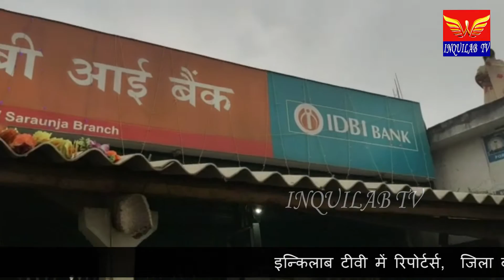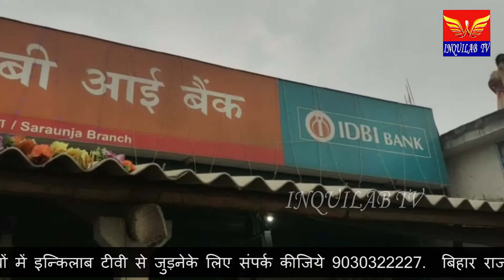सरकार के गठन होने के बाद अपराध बेलगाम हुए जा रहे हैं।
नई सरकार के गठन होने के बाद अपराध बेलगाम हुए जा रहे हैं। जंगलराज फिर से शुरू हो  कभी मर्डर तो कभी लूटपाट तो कभी हत्या ऐसे मामले बेगूसराय में प्रतिदिन देखी जा रही है  आज वही मामला बेगूसराय के बीरपुर प्रखंड के बैंक में अपराधियों ने अपना निशाना बनाया।
बेगूसराय में नहीं रुक रही है बेखौफ अपराधी का कहर बेगूसराय के बीरपुर प्रखंड में एक बैंक को बनाया अपना निशाना
 बेगूसराय में बेखौफ अपराधियों का कहर लगातार जारी है। बुधवार को बेगूसराय जिला के वीरपुर थाना क्षेत्र में हथियार के बल पर अपराधियों ने दिनदहाड़े बैंक की एक लूट की बड़ी घटना को अंजाम दिया है।

बताया जा रहा है कि वीरपुर थाना क्षेत्र के लक्ष्मीपुर सरौंजा में स्थित आईडीबीआई बैंक के सरौंजा शाखा में बुधवार की दोपहर जब ग्राहकों की भीड़ लगी हुई थी। तभी पांच नकाबपोश अपराधियों ने धावा बोल दिया और हथियार का भय दिखाकर सभी कर्मियों और ग्राहकों को अपने कब्जे में लेकर बंधक बना लिया। इस दौरान अपराधियों ने दो-तीन राउंड फायरिंग भी किया तथा विरोध करने पर कुछ कर्मियों के साथ मारपीट भी की गई।

 इसके बाद काउंटर में मौजूद करीब साढ़े छह लाख रूपया लूट कर हथियार लहराते हुए फरार हो गए।लूटे गए रकम के संबंध में खुलासा नहीं हुआ है, लेकिन बताया जा रहा है कि पांच लाख से अधिक की लूट हुई है। घटना के बाद इलाके में सनसनी फैल गई है। लूट की सूचना मिलते ही एसपी अवकाश कुमार घटनास्थल पर पहुंचे और पूछताछ के बाद लूट कांड के उद्भेदन के संबंध में आवश्यक दिशा निर्देेश दिया है।

सदर डीएसपी राजन कुमार सिन्हा के नेतृत्व में कई थानों की पुलिस मौके पर पहुंचकर मामले की जांच पड़ताल तथा अपराधियों को पकड़ने केे लिए छापेमारी कर रही है। आसपास के क्षेत्रों में वाहन चेकिंग तेज कर दिया गया है। एसपी अवकाश कुमार ने बताया कि पांच अपराधियों ने बैंक पर धावा बोल दिया। जिसमें दो बाहर इंतजार करते रहे तथा तीन अपराधी अंदर घुसे और करीब साढे़ साढ़े छह लाख रूपया लूटकर फरार हो गए। छापेमारी की जा रही है, घटना का जल्द ही उद्भेदन कर लिया